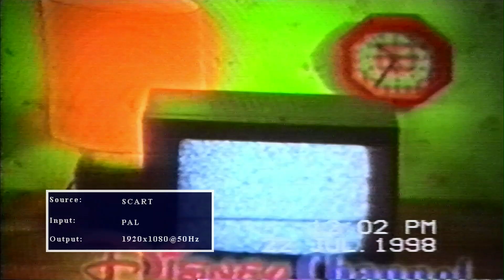Restaraunt, main street, disney hotel mainstreet and bus terminal 1998 Paris